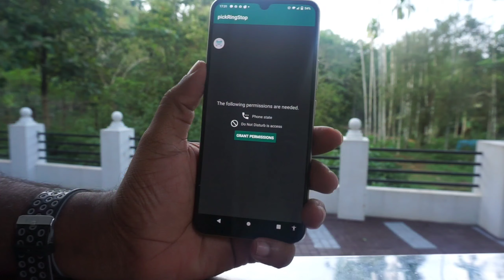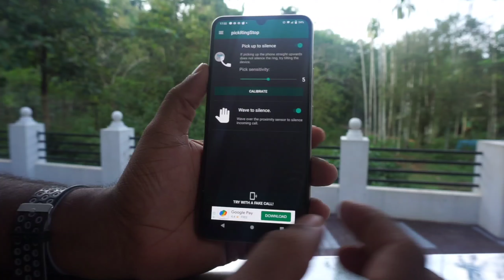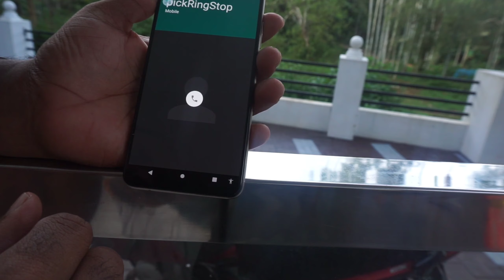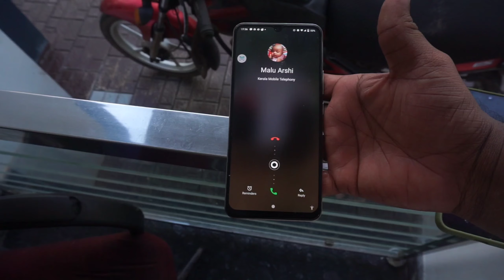മീറ്റിംഗിൽ പങ്കെടുക്കുമ്പോൾ ഫോൺകോൾ ശല്യം ആവുന്നുണ്ടോ